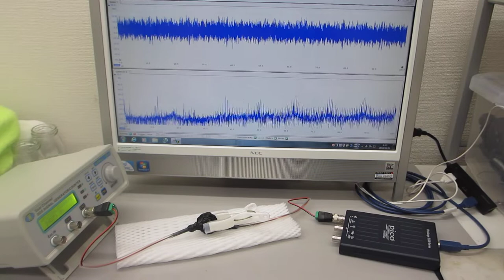基礎実験（超音波プローブの素子表面を調整して高調波の発生制御技術）